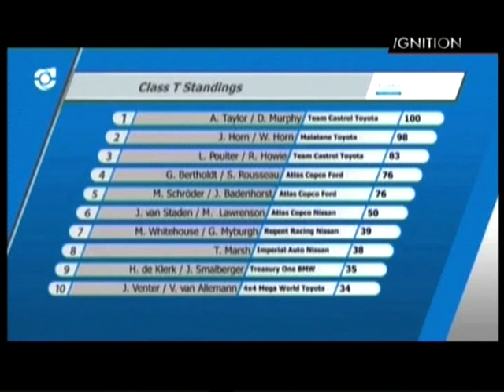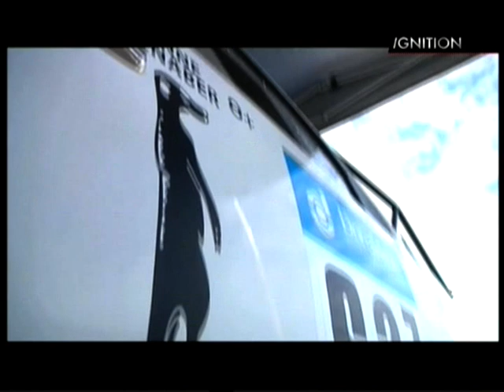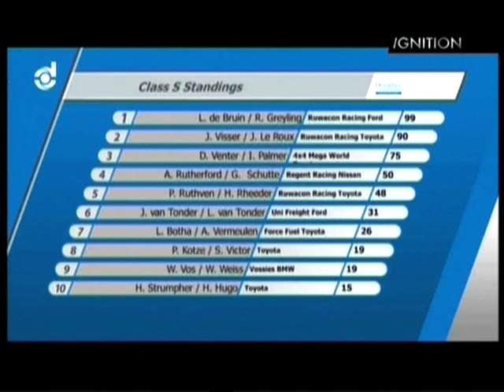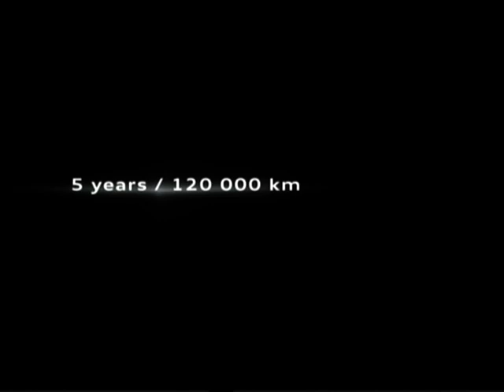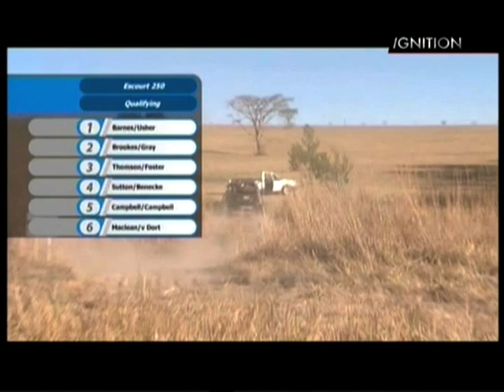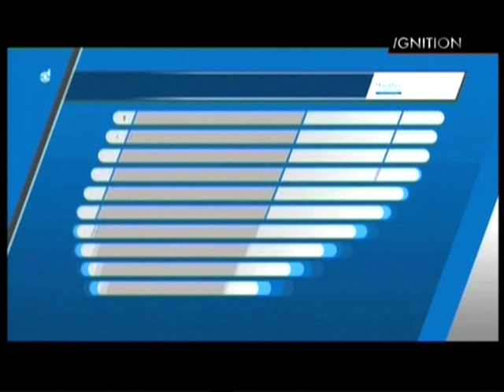Inside Off Road Racing 2014 (Program 2)